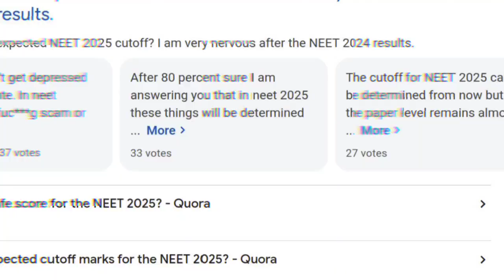Stop wasting your time and watch this. Honest talk ft. NEET-25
Stop Wasting Time and Watch This to Avoid any Rumors fr. NEET 2025

Hardly 60 Days are left for NEET 2025 and i know u must have watched a lot of videos talking about the reduced cutoff and lesser participation than the other years, but here's the ground reality

Here's me, shampa sharma, first year medico at PCSGMCH.. covering some crucial information to drive you forward amidst the turmoil

Im really close to 150 subs, please push me through it ✨